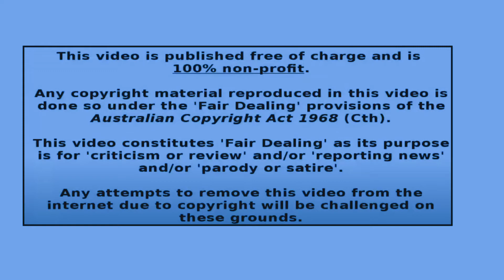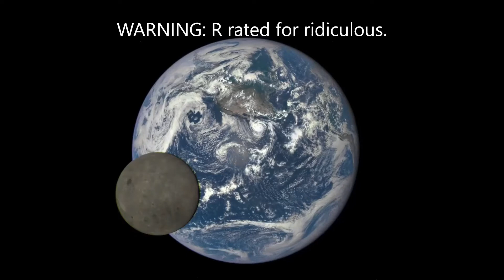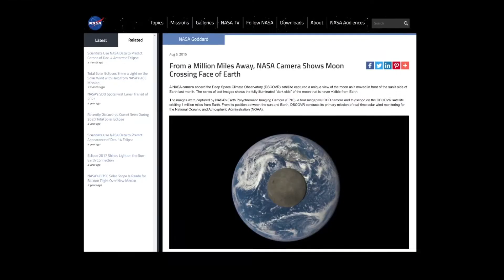#254 X-married woman, you know, like DM, these weirdos n stuff.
Who's on first?   HOLD-THE-LINE..   odds on  'RIGHT'  says  FRED.
In the lead.? Clive by a nose or a beer gut.  Avi...DEW or Israelite?
Clive Palmer
Craig Kelly
Where's John Wilson?
And The Stassi Ricochet is talking shit again fake school detentions.
Moon goes into half phase all clear, while the RAIN-DANCE continues.
TAP.